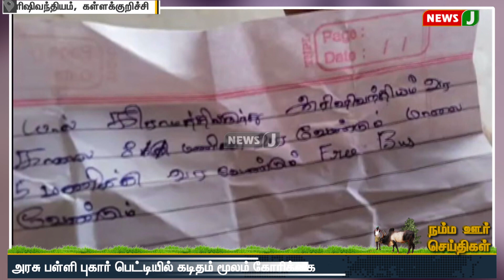"பள்ளி நேரங்களில் Free பஸ் வேண்டும்"அரசு பள்ளி புகார் பெட்டியில் இருந்த கடிதம்!! | NewsJ